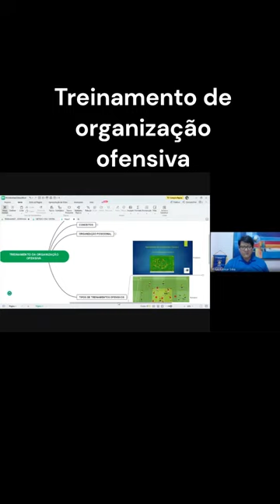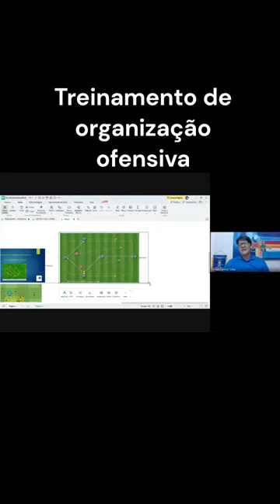TREINE uma equipe de futebol.Treinamento da organização ofensiva.Tipos de ativação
Como TREINAR uma equipe de futebol. Treinamento da organização ofensiva.Tipos de ativação pré treino.

Vídeo que mostra um tipo de treinamento da organização ofensiva como uma pré ativação para o treinamento ofensivo principal dentro de uma sessão de treinamento de futebol.